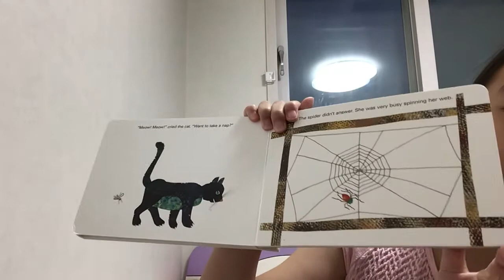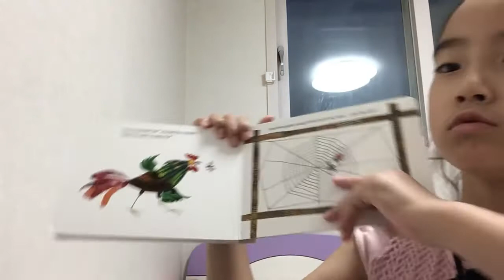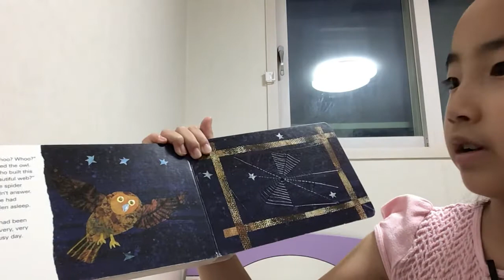The very busy spider 🕷🕸